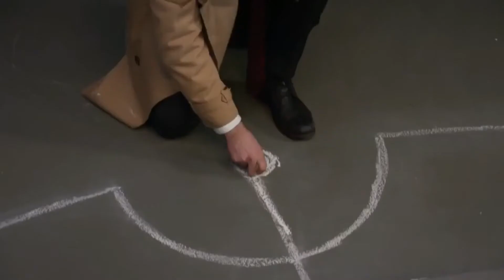John Constantine incantations (Legends of Tomorrow Season 4)